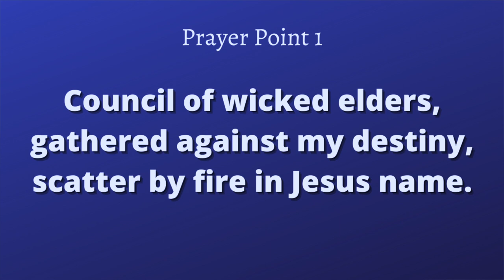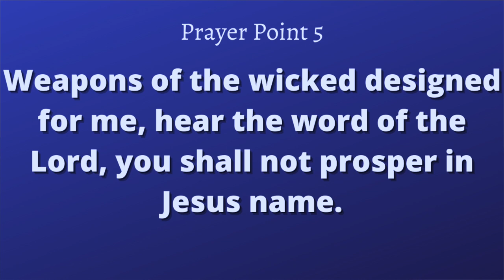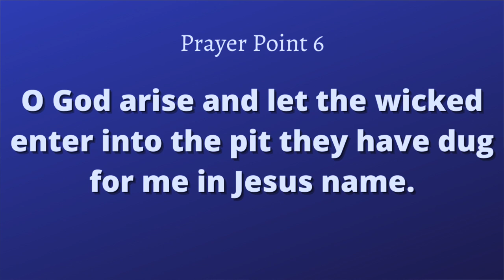Spiritual Nuggets & Top 7 Warfare Prayers from ABEJOYE SEASON 4 EPISODE 1 - Watch, Learn and Pray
Abejoye (Season 4, Episode 1) by the Mount Zion Faith Ministries highlights the importance of spiritual warfare and why every child of God should ensure their spiritual altar is always on fire. In addition to a mini review, in this video, I also share my top 7 spiritual warfare prayers points inspired by Abejoye Season 4, Episode 1.

00:00 Introduction
03:30 Top 7 Prayer points from Abejoye Season 4 Episode 1
06:35 Surrender to Jesus and become a friend of God
07:24 The Goal

Luke 10:19
Behold, I give unto you power to tread on serpents and scorpions, and over all the power of the enemy: and nothing shall by any means hurt you.

2 Corinthians 10:4
For the weapons of our warfare are not carnal, but mighty through God to the pulling down of strong holds.

Daniel 11:32b
but the people that do know their God shall be strong, and do exploits.

Job 5:12
He disappointeth the devices of the crafty, so that their hands cannot perform their enterprise.